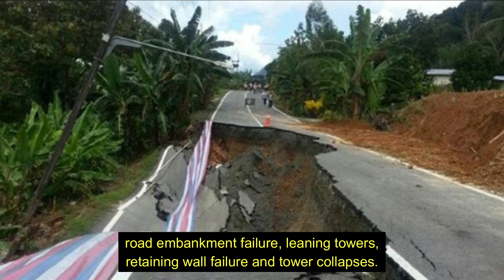Introduction to Civil Engineering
Hi everyone! In this video, we will explore on the four common branches in civil engineering comprising of structural engineering, water resources engineering, geotechnical engineering and transportation engineering.

However, civil engineering is also made up of multitudes of sub-discipline including environmental engineering, municipal engineering, material engineering, coastal engineering, construction engineering and many more.